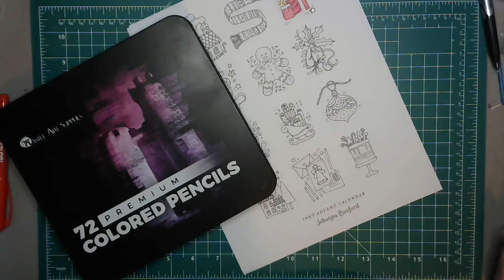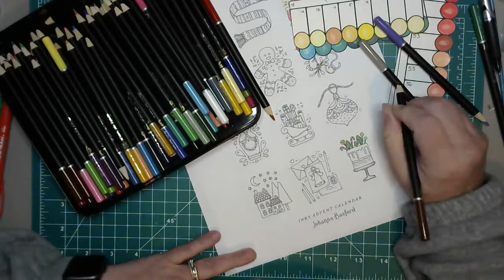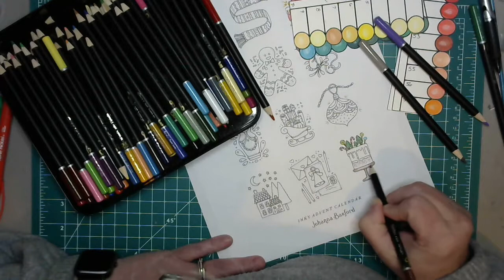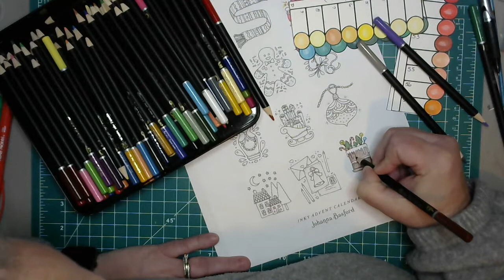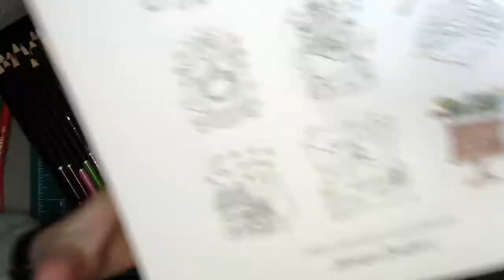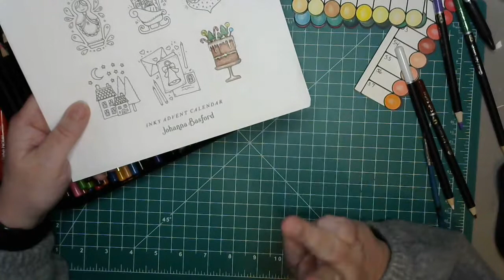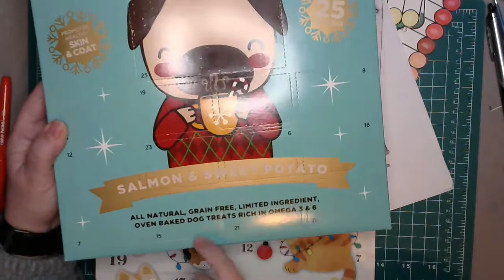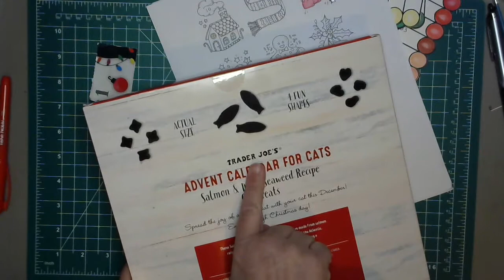INKY ADVENT CALENDAR by Johanna Basford - Day 2 | Color with me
My art is in the style of Dede Willingham, Shannon Green, and Cat Hand - just to name a few. I think it's important to be creative. It helps you in your everyday life. Don't be afraid - just get out there and create!